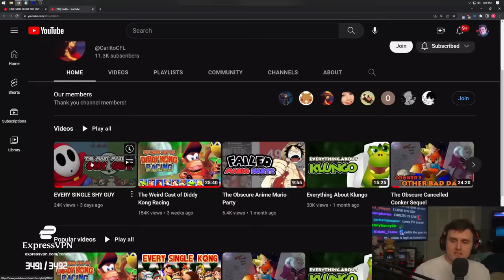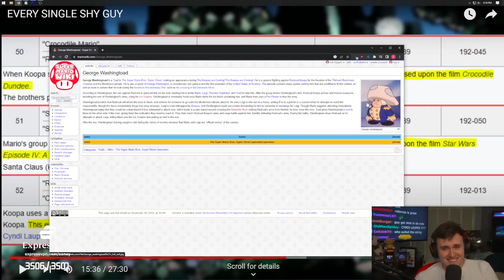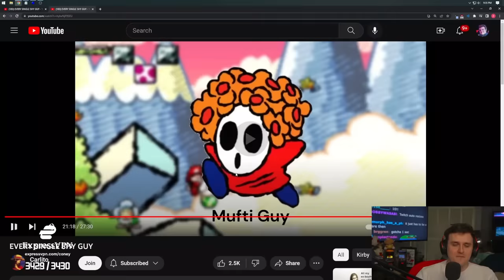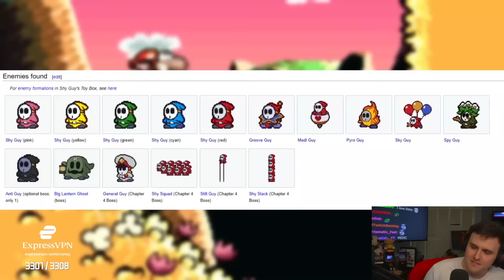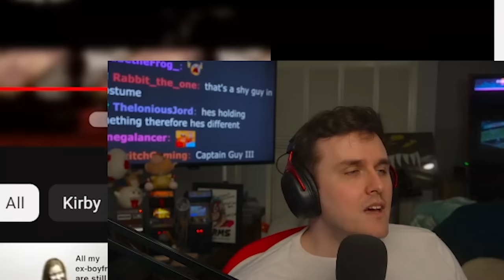Every Single Shy Guy, EVER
Coney watches another video from Carlito about Shy Guys and learns about their history!